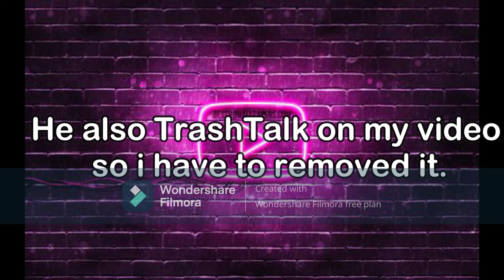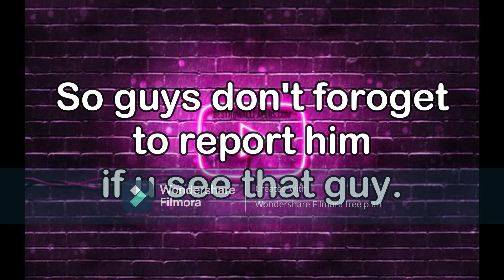This is why i changed my profile picture....